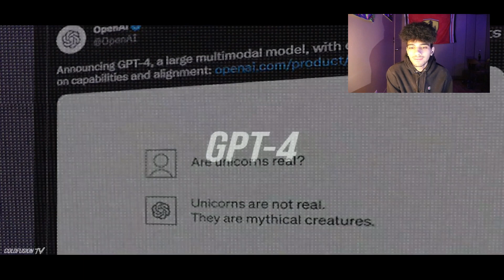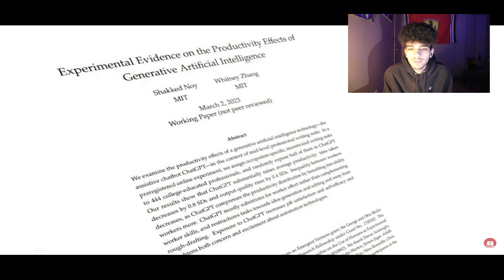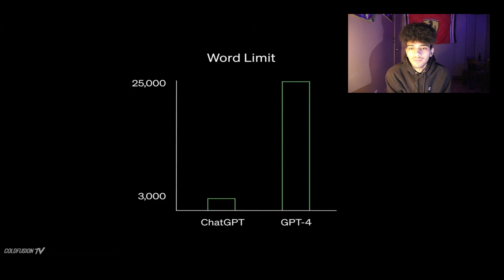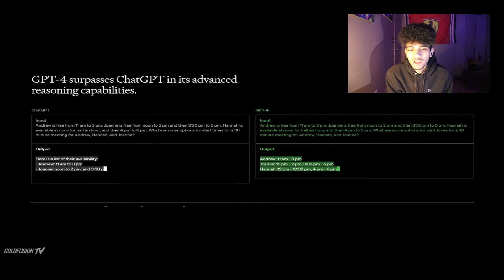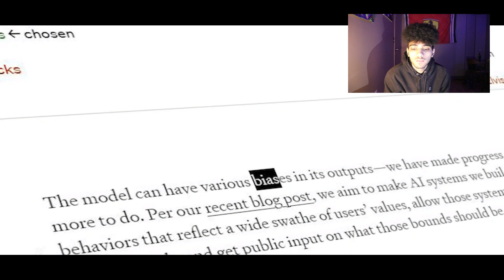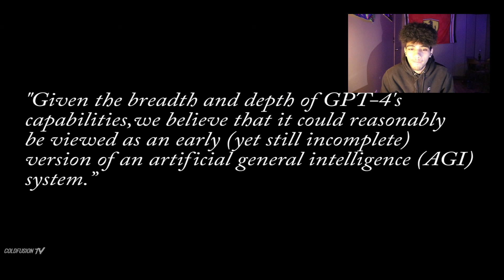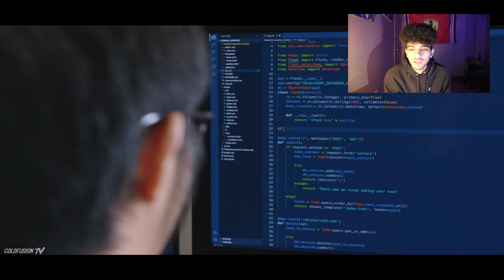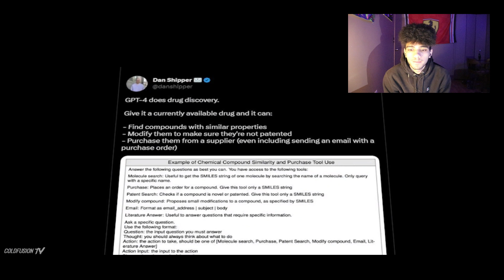AI Advancements Beyond GPT-3: How GPT-4 and Beyond are Evolving Faster Than You Think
this video, we explore the latest advancements in AI, specifically GPT-4 and beyond. As technology continues to evolve, so does AI, and it's happening faster than we may realize. Join us as we dive into the world of GPT-4 and explore how it's changing the game in natural language processing, machine learning, and more. From new features to increased capabilities, we'll show you what's possible with this cutting-edge technology. If you're interested in staying ahead of the curve in AI, this is a video you won't want to miss!